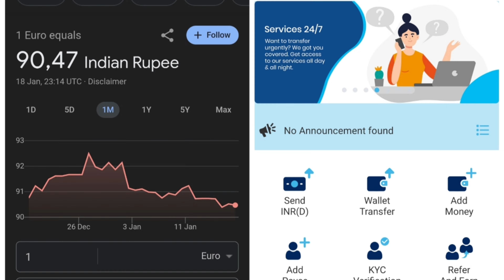How Much Money Can You Save During Ausbildung in Germany 🇩🇪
Hey what's up kya Haal chaal sabhi ke toh iss
video mein Mai apko ausbildung mein aap
kitne rupee save kr skte ho wo btaunga and
the app paypenny is just amazing I just loved
that app agar koi bhi usko register kr rha to
Thank you so much pyar and support ke liye

_rahul.sharma?igsh=MWUzNnFrYXI6dHYxNQ
C=

germany vlog student
shraddha parashar
flying abroad germany
T
flying abroad italy
flying abroad house tour
V
german village life
germany study
foreign ki duniya
surbhi deepak vlogs
flying abroad portugal
germany berlin
flying abroad vlogs
job in germany for indian
job in germany
job in germany for students
job in germany without speaking germanjob in germany for pakistani
7
german school vlog
german school lunch
german school system explained
in english
german school shooting
german school vocabulary
german school meme
N
german school supplies
money saving tips
money saving
A
money saving challengemoney saving tips in tamil
money saving hacks
V
money saving tips in germany
money saving expert
money saving apps
money saving tips malayalam
money saving box